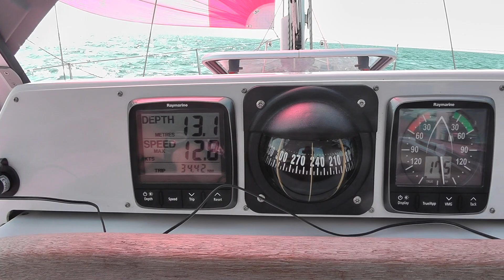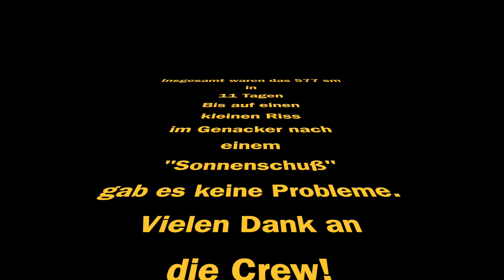Sommertörn Ostseesegeln 2019 von Heiligenhafen ins Kattegatt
Im Sommer 2019 sind wir in 11 Tagen über Varberg und Göteborg bis Nordön gefahren. Auf der Rückreise ging es über Donsö, Bua, Falkenberg, Torekov, Helsongör, Kastrup (Kopenhagen), Klintholm nach Heiligenhafen zurück. Es war wieder sehr schön und stressfrei!